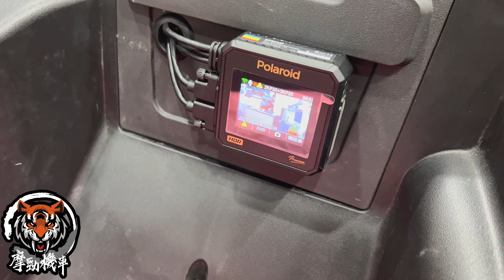桃園.中壢 》感謝「DRG車主」剛牽新車來店安裝寶麗萊「神鷹 2K 296」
《桃園.中壢》「Polaroid 蜂鷹、錄得清」台灣品牌
感謝「DRG」車主
剛牽新車來店安裝寶麗萊「神鷹 2K 296」

⏩ 後鏡頭『挖洞式隱藏式安裝』
⏩『主機走線隱藏式』
⏩『前鏡頭專用支架』

Polaroid MS296WG 2K 神鷹 👍
前後2K畫質 1440P 30FPS/1080p 60fps
(廣角160度、線控、WiFi手機連線、TS碼流、GPS)

  提供到府免費取車服務💕
（僅限桃園區、中壢區、八德區、平鎮區）
（其他區域取車、到府安裝請私訊粉專）

  ※包含1080P前後雙鏡頭、線控、WIFI手機連線
  ※以上報價限白牌車種+基本安裝
  ※GOGORO車系、大型重機、電動車也可

實體店面專業安裝，免破線不傷車體
（安裝約60~90分鐘👉🏻依車款不同）
  ※現場有冷氣、沙發、電視 可現場等候💕
  ※如需借代步車請提前預約💕

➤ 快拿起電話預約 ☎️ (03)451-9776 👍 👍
➤ 安裝時間：11:00am~19:30pm (週四、日公休)
➤ 桃園市中壢區華美一路53號(近內壢、新中北路)